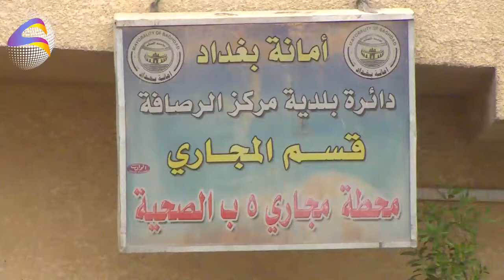برنامج كلام واضح ضيف الحلقة احمد خوام خيون مدير عام مركز بلدية الرصافة